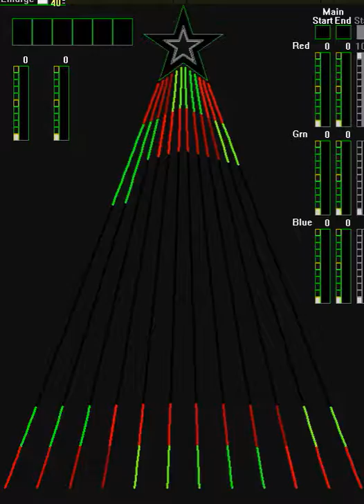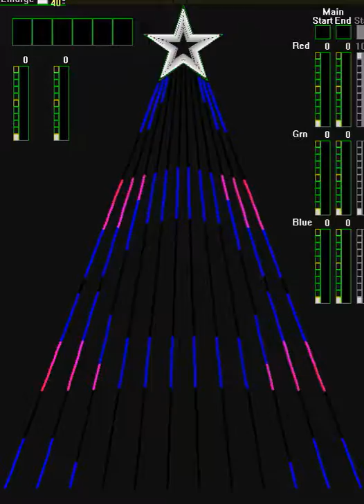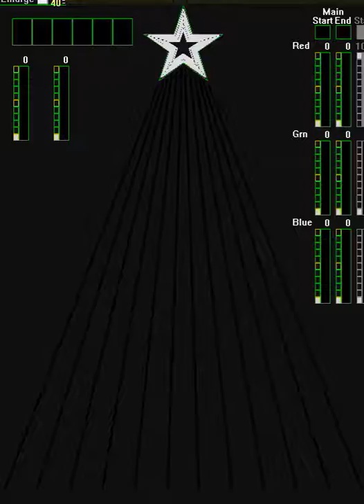12 CCR Martina McBride - "I'm Gonna Love You Through It".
The sequence was created using the Light-O-Rama Superstar Sequence software and is designed for use on a 12 CCR/Pixel Tree.